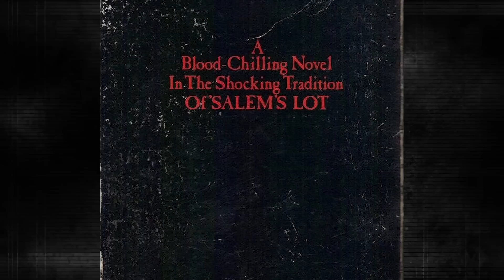Top 11 Werewolf Movies Of The 80s And 90s -- Explored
Top 11 Werewolf Movies Of The 80s And 90s - The Golden Age Of Werewolf Content - Explored